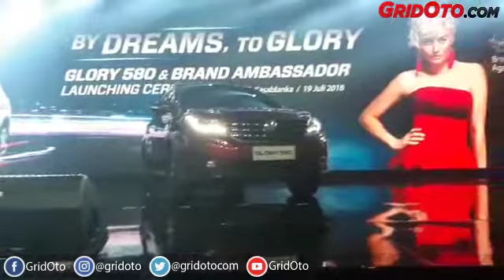Launching ceremony Glory 580 dan Brand Ambassador DFSK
DFSK secara resmi meluncurkan Glory 580 dan siap bersaing di pasar otomotif Indonesia.

Kegiatan ini berlangsung di Mall Kota Kasablanka, Jakarta Selatan (19/07/2018).

Peluncuran Glory 580 sekaligus memperkenalkan brand ambassador DFSK, yaitu Agnez Mo.

Saksikan videonya berikut ini.

Reported by Taufiq JF Putra

*Video ini diambil dari siaran langsung facebook GridOto